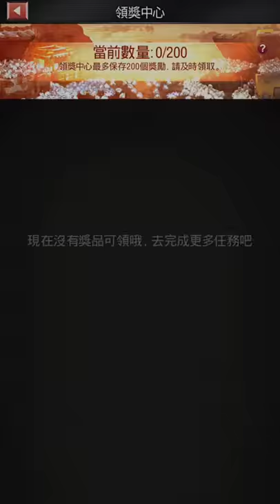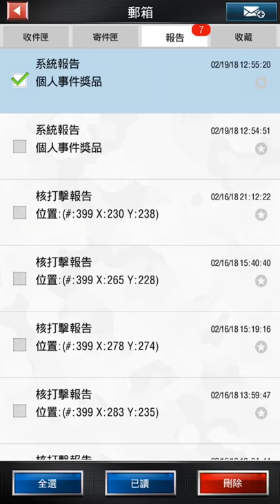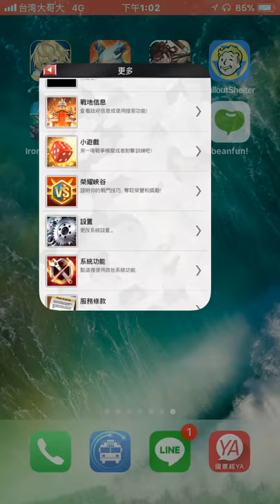《戰地風暴Invasion》手機遊戲介紹